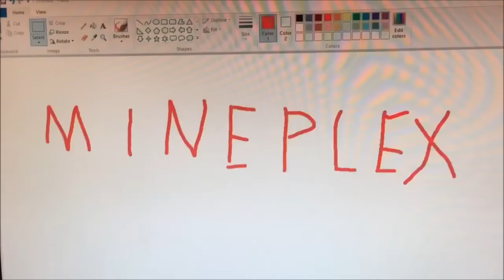Mineplex EXPOSED! (NOT CLICKBAIT!)